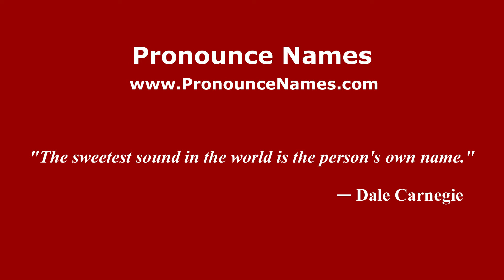How do you say Pusat Serenti Mercung in Malaysia (Malay)? - PronounceNames.com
How do you pronounce Pusat Serenti Mercung in Malaysia? For more information about Pusat Serenti Mercung, such as gender, origin, etc.,

This channel belongs to PronounceNames.com a website dedicated to helping people pronounce names correctly.